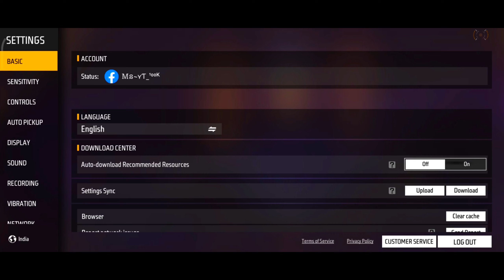How To Get Unlimited Like Increase In Free Fire Profile || Free Fire Glitch Like Increase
Any Problem Contact Please -:

Free Fire Top Country
1. Garena Free Fire Indonesia
2. Garena Free Fire Brazil
3. Garena Free Fire Brasil
4. Garena Free Fire India
5 .Garena Free Fire Singapore
6. Garena Free Fire Thailand
7. Garena Free Fire Bangladesh

5 like fast map code
I Am Mangal